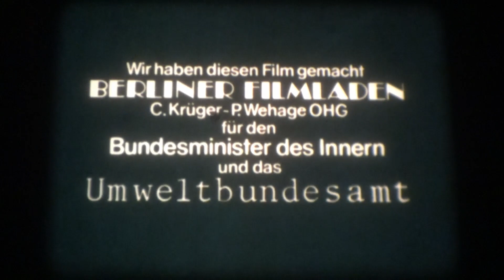16mm Film - Wie das Wasser zum Problem wurde - BRD 1979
16mm Film - Wie das Wasser zum Problem wurde - BRD 1979

Regie: Peter Wehage

Buch und Kamera: Carsten Krüger

Darsteller: N. N.

Auf einem unbebauten Grundstück inmitten einer Berliner Wohngegend, das voll Gerümpel ist, haben sich die Kinder Felix, Sascha, Regina und Astrid ein Spielhaus gebaut. Beim Spielen im Haus und auf dem Grundstück entstehen Konflikte in der Kindergruppe als Folge der kindlichen Auseinandersetzung mit den aufgetretenen Problemen, die durch Wasser, Luft, Müll und Umweltgestaltung thematisiert werden. Es wird deutlich, wie die Kinder auf ihre eigene Art und Weise mit den Problemen umgehen und wie sie dabei auch die sozialen Konflikte untereinander lösen. Ein Bezug zu entsprechenden 'großen' Umweltproblemen wird jeweils über eine überzeichnende Fantasieszene hergestellt.

Auf einem unbebauten Grundstück einer städtischen Wohngegend hat sich eine Gruppe von Kindern ein Spielhaus gebaut. Selbstverständlicher Bestandteil ihres Spiels ist Wasser, das sie aus dem Keller eines benachbarten Mietshauses holen und das von jedem Kind zu einem anderen Zweck benötigt wird. Als Felix wieder einmal einen Eimer Wasser für die Gruppe gebracht hat und Astrid ihrem Kuscheltier Wasser zum Trinken geben möchte, bemerkt sie, dass das Wasser verschmutzt ist. Es stellt sich heraus, dass Sascha seine schmutzigen Hände mit Seife in dem Eimer gewaschen hat. Felix, Astrid und Regina sind verärgert, weil sie nun das Wasser nicht mehr benutzen können. Felix versucht, das Wasser zu filtern, doch die Trinkproben zeigen ihm, dass sein Bemühen erfolglos bleibt. Felix' Gedanken: '...und dann habe ich mir vorgestellt, was passieren würde, wenn wir zu Hause kein sauberes Wasser mehr hätten, wenn aus dem Wasserhahn nur noch dreckiges Wasser kommen würde', leiten den Fantasieteil ein. Er zeigt Szenen aus Felix' Wohnung: der Vater seift sich mit braunem Rasierschaum ein; das Wasser ist so trüb,
dass man den Goldfisch in seinem Glas nicht mehr sehen kann; die gewaschene Wäsche hat braune Flecken; im Radio warnt der Sprecher vor dem Gebrauch des verunreinigten Wassers.

On an undeveloped plot of land in the middle of a Berlin residential neighborhood, which is full of junk, the children Felix, Sascha, Regina and Astrid have built themselves a playhouse. While playing in the house and on the property, conflicts arise in the group of children as a result of the children's confrontation with the problems that have arisen, which are thematized through water, air, garbage and environmental design. It becomes clear how the children deal with the problems in their own way and how they also solve the social conflicts among themselves in the process. A reference to corresponding 'big' environmental problems is made in each case via an exaggerated fantasy scene.

On an undeveloped plot of land in an urban residential neighborhood a group of children has built a playhouse. A natural part of their play is water, which they fetch from the cellar of a neighboring apartment building and which each child needs for a different purpose. When Felix has once again brought a bucket of water for the group and Astrid wants to give her cuddly toy water to drink, she notices that the water is dirty. It turns out that Sascha has washed his dirty hands with soap in the bucket. Felix, Astrid and Regina are upset because now they can't use the water. Felix tries to filter the water, but the drinking samples show him that his efforts are unsuccessful. Felix's thoughts: '...and then I imagined what would happen if we no longer had clean water at home, if only dirty water came out of the tap', introduce the fantasy part. It shows scenes from Felix's apartment: his father soaps himself with brown shaving cream; the water is so murky that you can no longer see the goldfish in his glass; the washed laundry has brown stains; on the radio, the speaker warns against using the contaminated water.